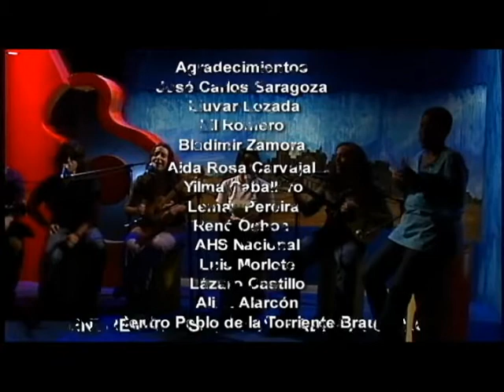Homenaje a Ali Primera. Colectivo de cantores LaCantera. Venezuela - Cuba. Dir. Juan C. Travieso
En este programa Sandino Primera, Amaranta, Luis Badaraco, Dariela, José Alejandro Paredes, Mauricio Figueiral.